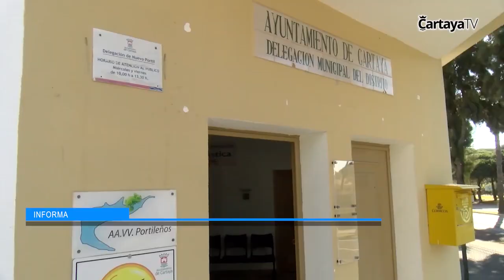Cartaya Tv | Culmina la reforma de la Delegación permanente del Ayto. de Cartaya en Nuevo Portil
La sede del Consistorio en el núcleo costero estrena estos días nueva imagen y nuevo equipamiento, después de las obras que han transformado el edificio por dentro y que se suman a la reforma exterior del mismo, con el hormigonado del patio.